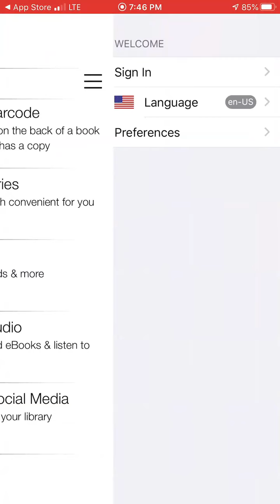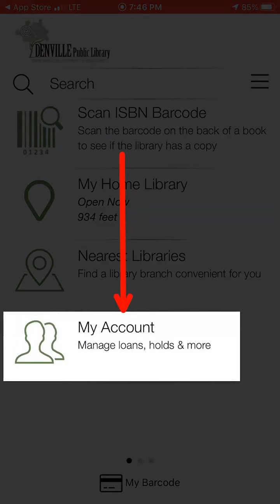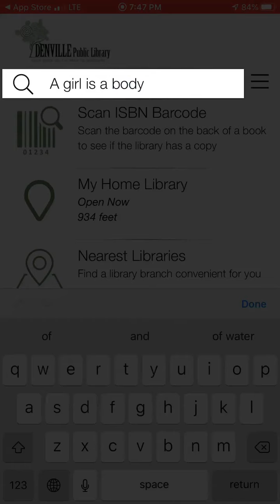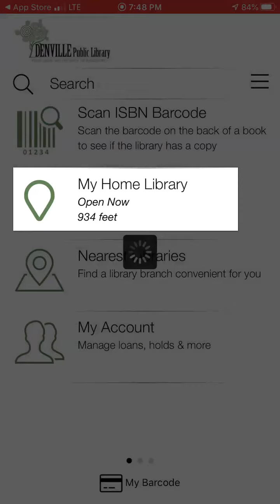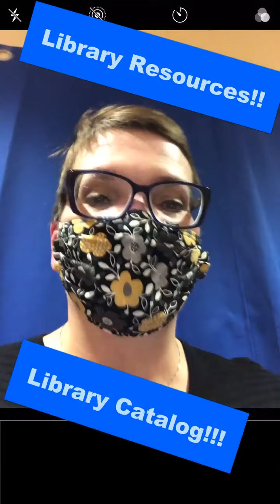MAIN App Tutorial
Did you know there is a MAIN Library App?  Krys shows us how to access and make the most of this new tool!